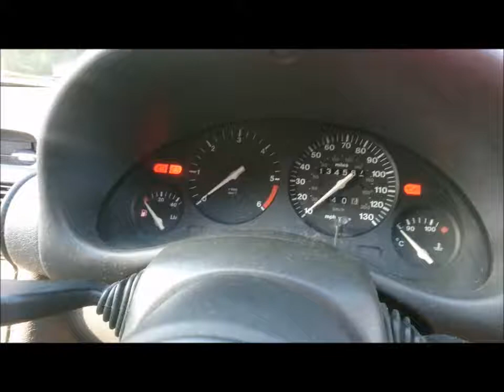Corsa b 1.5d rev up!!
My 1995 corsa 1.5 diesel, Isuzu unit--its the non turbo version which still gives good performance with low maintenance costs. Better than some modern crap and runs with veg oil mix too!!